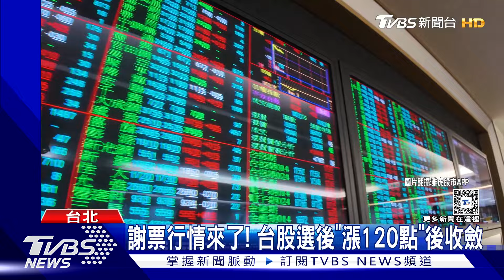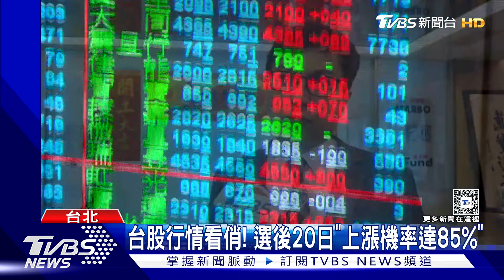謝票行情來了! 台股選後「漲120點」後收斂｜TVBS新聞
2024年總統大選落幕，不確定因素排除後，台股今天(15號)迎來第一個交易日，一早開在17541點，甚至一度上漲120點，站回17600點，不過隨後漲幅收斂，分析師說明，選後有慶祝行情但進入美國財報週，因此買盤追價意願不高，而週一盤面強勢類股，大多是選舉概念股，但像是觀光.飯店.航空等族群，則是下挫。

🔴1/14（日）14點起，加入馬拉松直播，一起討論吧！